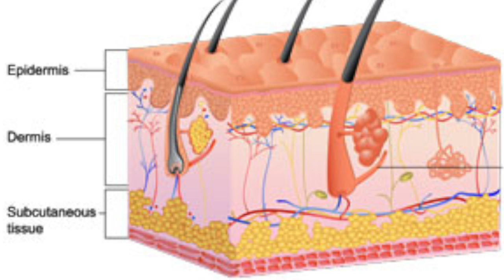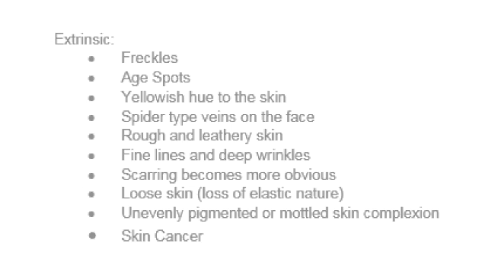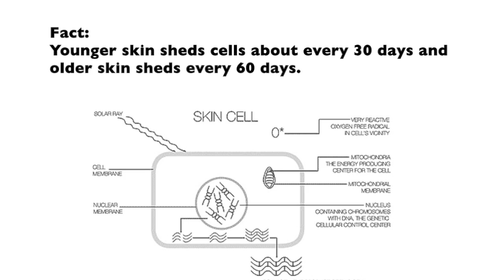The Effects of Aging On Our Skin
Aging is simply defined as growing old. Depending on your lifestyle as you grow up, the process of aging can be hard on our bodies. It can affect your cardiovascular system, slowing down your heart rate; your bones, joints and muscles take a big hit as they shrink in size and begin to deteriorate; your digestive system causes you to be more aware of your diet; you become more prone to high cholesterol, blood pressure and other health concerns. Most importantly, you skin, the biggest organ in our body probably takes the biggest hit of all. Overtime, your body is exposed to several harmful environmental factors, such as the sun for an example. People don't realize how harmful it can be to your skin. There are several factors that promote the aging process, they can often be determined as either a primary or secondary factor.

Some primary factors include, your overall lifestyle, this includes smoking, which products free-radicals that damage cells leading to premature wrinkles. As mentioned already, exposure to sunlight plays a big part in aging, the UV light damages fibers called elastin. The breakdown of elastin causes skin to sag, stretch and lose the ability to snap back. Secondary factors include gravity, which causes drooping of the eyebrows, looseness and fullness under the cheeks; facial movements can play a big part in aging. It's a gradual process and they become more prominent as we get older. Lastly, sleep positions can cause your skin to age quicker because creases are caused by the way your head is positioned at night, most commonly can be seen located on the side of your forehead and in the middle of your cheeks.

There are several things that happen to our skin as we age, you skin can become more rough as this results from a lack of hydration and moisture in your skin. Our skin becomes very fragile, which is caused by a flattening of the area where the epidermis an dermis layers come together. Along with that your skin may become transparent, which is caused by thinning of the dermis layer. Other signs include sagging skin, which comes from a loss of elastic tissue in the skin, as well as causing it to be easily bruised from the thinning of blood vessels.

Although we wish we could avoid aging overall, it simply is just not possible. However, there are several ways to prevent the damaging signs of aging. There are several ways to enjoy the sun without having to see the instant and long lasting side effects form it. For example, try not to intentionally sunbath or use a tanning booth. Apply sunscreen to you face before you step outside and try to wear brimmed hats to keep that pesky sun from getting in your face. Avoid smoking; smoking decrease the flow of blood to your face, and damage can also be done from toxic chemicals in the smoke. Overall wrinkles occur sooner, and run deeper in people who smoke. Avoid excess drinking. People who drink heavily tend to not eat a healthy diet, depriving skin of the nutrients it need to prevent aging. Maintaining a healthy diet, your skin needs nutrition to stay young and healthy, by eating junk food your body is not receiving the proper nutrients. It's important to consume food that contain antioxidants like vitamin C and E, event vitamin A, B and biotin.

We lose 1% of collagen per year after the age of 29.
Younger skin sheds cells every 30 days and older skin shed every 60 days.
New research suggests that we accumulate 10% damage with each passing decade.
Approximately 40% of people form the age of 20 to 60 suffer from adult blemishes, breakouts and acne.